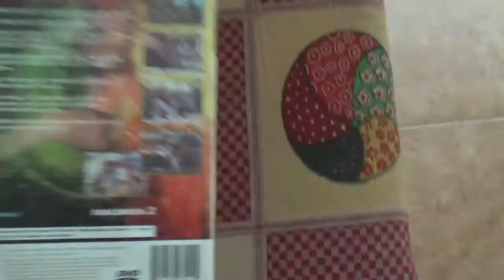Dead or Alive 2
Piattaforma: PlayStation 2.